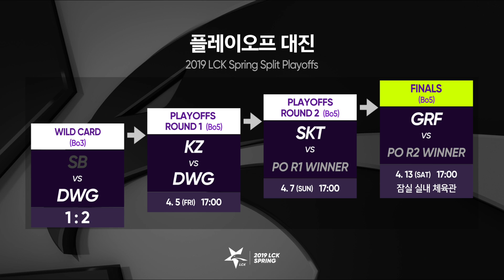SB vs DWG - WILDCARD Game 3 | LCK Spring Split | SANDBOX Gaming vs. DAMWON Gaming (2019)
VOD of SANDBOX Gaming vs. DAMWON Gaming (Game 3)
LCK Spring Split Playoffs 2019 Wildcard

SANDBOX Gaming Lineup:
Summit - Top
OnFleek - Jungle
Dove - Mid
Ghost - Bot
Joker - Support

DAMWON Gaming Lineup:
Nuguri - Top
Canyon - Jungle
ShowMaker - Mid
Nuclear - Bot
BeryL - Support